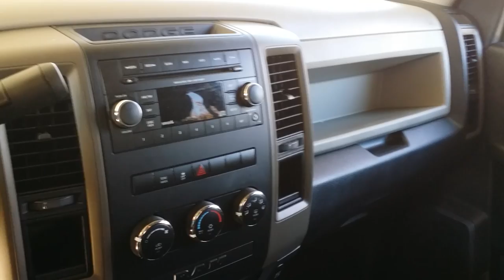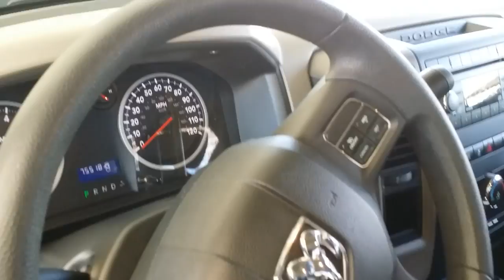Pyro buys a truck!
Vlog about my car buying experience this weekend

Everything you need to know to get on WWM Server